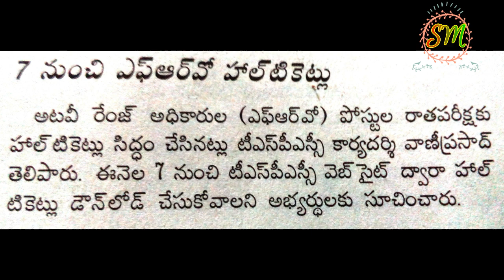TSPSC FOREST RANGE OFFICER Hall tickets By SRINIVAS Mech